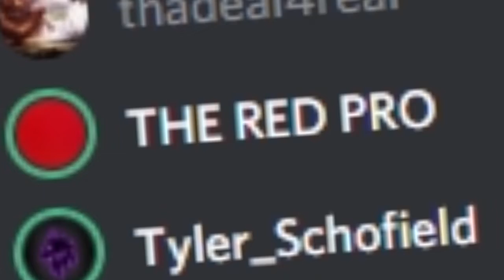TYLERS AMAZING TALENT